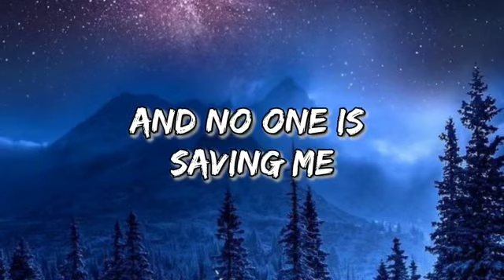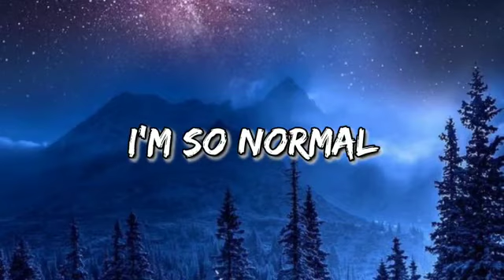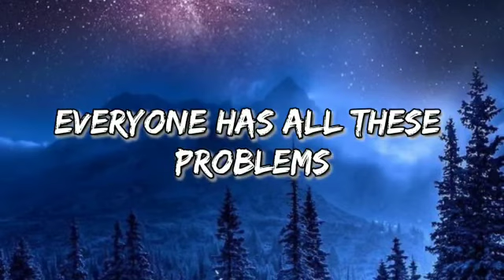Silent child - Normal (Official lyrics)